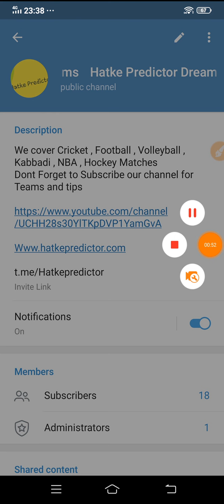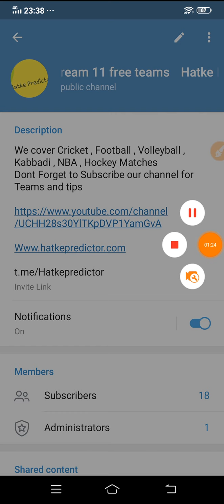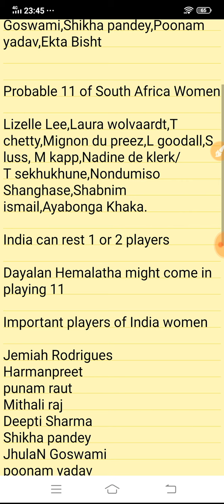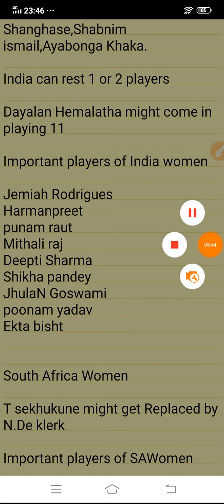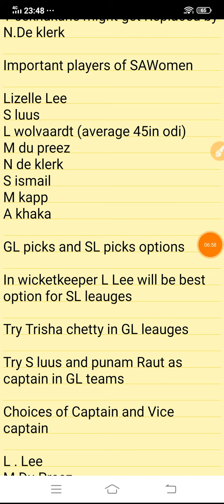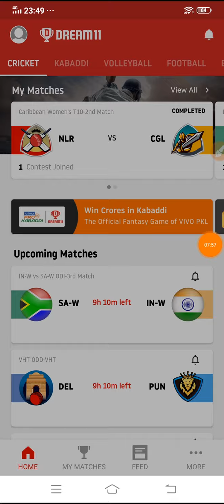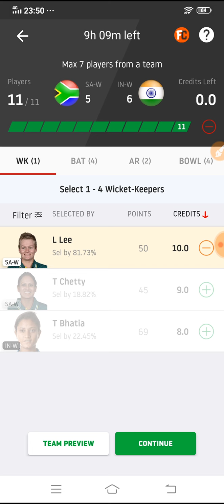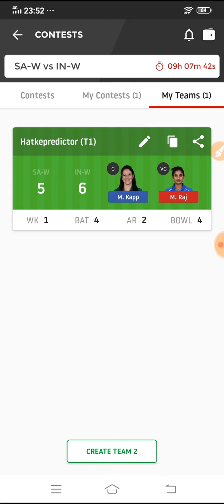INDW vs SA W Dream11 Team || Playing11 Player Analysis